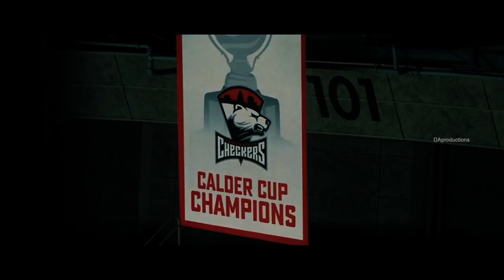Charlotte Checkers DNA Remix